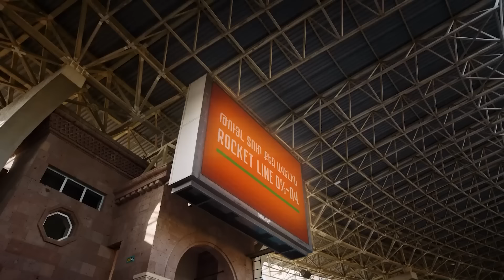Corner. Հայաստան VS Վրաստան / Barseghyan’s goal VS Milan / Armenia VS Georgia / ՄՐՑՈՒՅԹ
1️⃣5️⃣3️⃣-րդ 🇦🇲 Corner-ը եկա՜վ 🔥

🔥 Մասնակցի՛ր մեր ՄՐՑՈՒՅԹԻՆ 🎁 ու շահիր Corner-ի անակնկալ մրցանակը 🔝

🇦🇲 ՀԱՅԱՍՏԱՆ VS ՎՐԱՍՏԱՆ 🇬🇪

Թեժ անդրկովկասյան դիմակայություն՝ Ազգերի լիգայում 🔝

💥 ՏԻԳՐԱՆ ԲԱՐՍԵՂՅԱՆԻ գոլը «ՄԻԼԱՆԻ» դարպասը ⚽️

💣 ԼՈՒԿԱՍ ՍԵԼԱՐԱՅԱՆԸ՝ Ազգերի լիգայի թոփ-5-ում 🔝

Մխիթարյանի, Սպերցյանի, Միրանյանի, Ռանոսի արդյունավետ խաղը ⚽️

🇦🇲 Տաղանդավոր հայ ֆուտբոլիստը՝ գերմանական «Մայնցում» 🇩🇪

Թեժ պայքար՝ երևանյան դերբիում 🌪️

Հայկական ֆուտբոլը` նոր, հետաքրքիր և տարբերվող երանգներով` ամեն շաբաթ Corner-ի եթերում